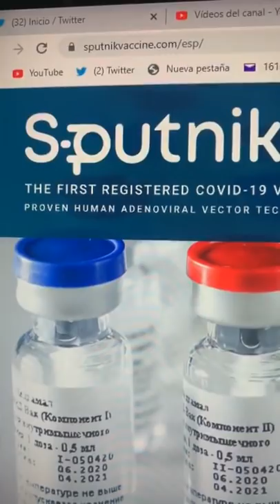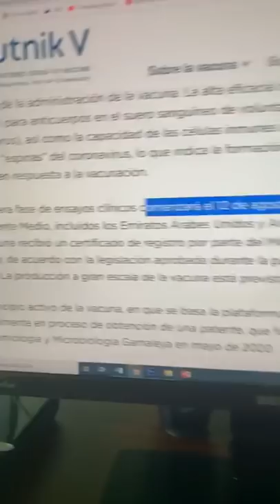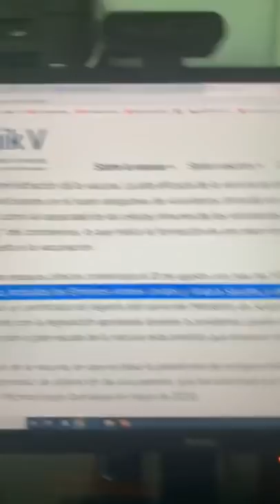NO ES BROMA. YA LLEGÓ A MÉXICO LA VACUNA RUSA. ¡ENTÉRATE LOS DETALLES!